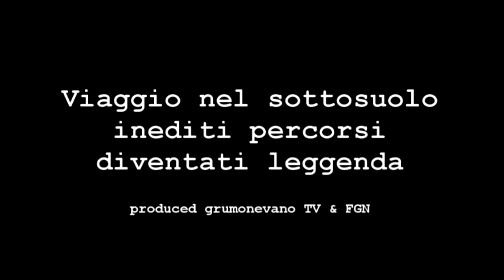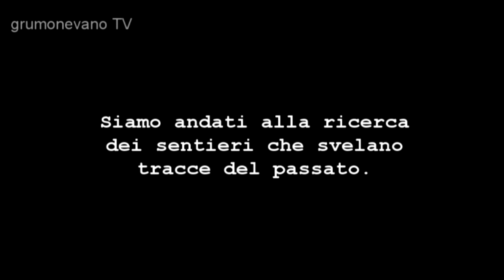Viaggio nel Sottosuolo di Grumo Nevano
Alla ricerca dei sentieri diventati leggenda.